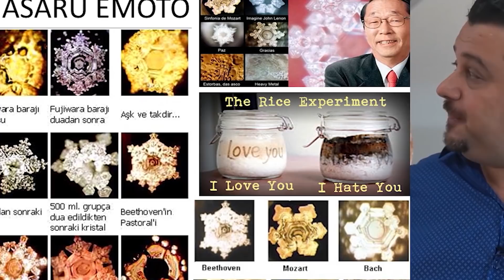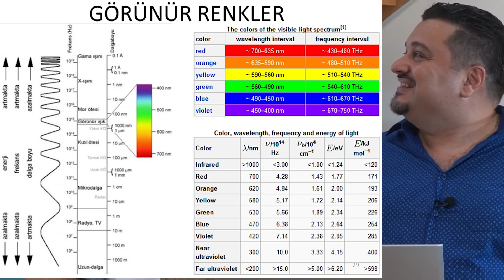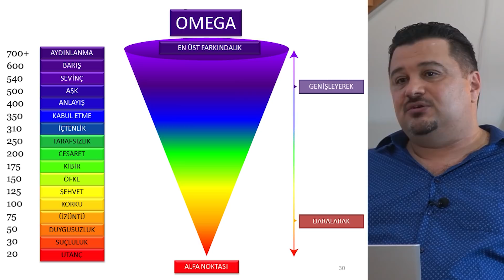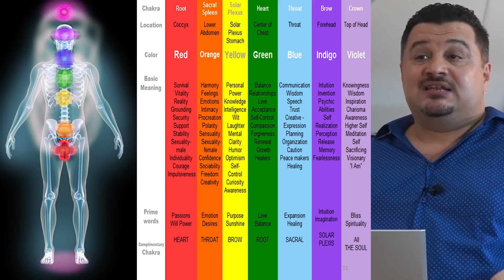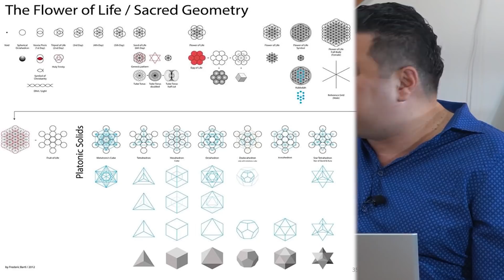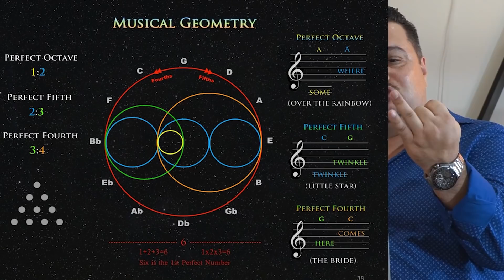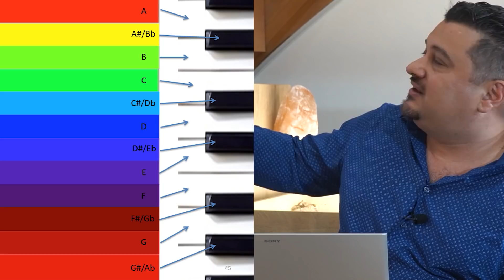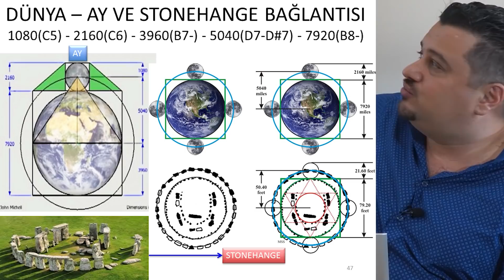FREKANSLAR VE EVRENİN İŞLEYİŞİ - HAKAN YEDİCAN - 3.BÖLÜM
Bu haftaki konuğumuz, Hacettepe üniversitesi öğretim görevlisi ve araştırmacı sayın Hakan YEDİCAN. Hakan bey ile birbirinden değerli konuları enine boyuna konuştuk. Konularımız sırasıyla
FREKANSLAR VE EVRENDEKİ ÖNEMİ
BETA, ALPHA, DELTA, THETA, GAMMA BEYİN DALGALARI
SCHUMANN REZONANSI
DÜNYA VE MANYETİK ALAN KAYMASI
DÜNYA ZAMANININ HIZLANMASI
SEZYUM 133 ATOMU VE ZAMAN
CANLILARIN VE GEZEGENLERİN FREKANSI
ORGANLARIMIZIN FREKANSLARI VE NOTALARI
OSMANLIDA MÜZİK İLE TEDAVİ
KOKULARIN FREKANSLARI
KANSER VE FREKANS İLİŞKİSİ
GÜL KOKUSU VE 320 HZ FREKANSI
NOTALARIN FREKANSI
FREKANS NASIL YÜKSELTİLİR?
ORGONİT, KRİSTAL VE FREKANSLARDA Kİ ÖNEMİ
WİLHELM REİCH VE ORGON ENERJİSİ
SES VE RENKLERİN FREKANSLARI
ALTIN ORAN, HARMONİKS, VE SES DOĞUŞKANLARI,
AYASOFYA VE LEY HATLARI
AHİT SANDIĞI
YAŞAM ÇİÇEĞİ VE FREKANSININ SIRRI

Bu kanalda bulunan video ve seslendirme ve müzik içeriklerinin hakkı 5846 sayılı Fikir ve Sanat Eserleri Kanunu kapsamında yukarıda hesapları belirtilmekte olan Zehirli Mikrofon kanalına aittir. İkinci ve üçüncü şahıslar, tüzel kişiler, Youtube ve benzeri hizmet veren video sayfalarındaki kanal ve hesaplar, web sayfaları, Bloglar, Twitter, Facebook, Google+, Pinterest İnstagram vs. sosyal paylaşım platformlarında izinsiz paylaşılamaz, Çoğaltılamaz ve kopyalanamaz.